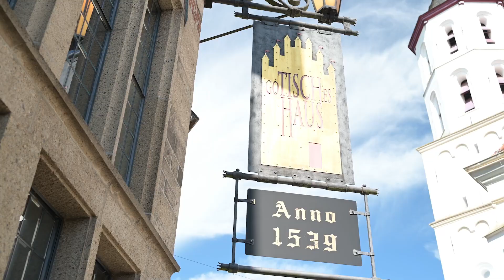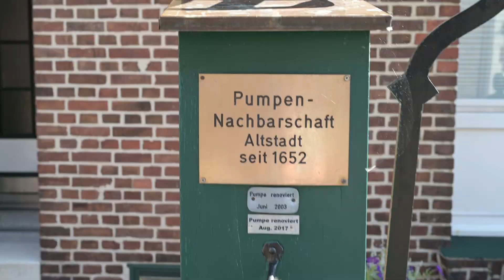Info-Video über die Stadt Xanten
In diesem Video präsentieren wir Euch die bekannte und römisch stark geprägte Stadt Xanten. Wünschen dabei viel Spaß!

Wir sind eine redaktionelle Kleingruppe, die Kurzbeiträge und Kurzdokus rund um das Thema "der Niederrhein" produzieren und veröffentlichen!

Unser Team:
Karlheinz Kamps - Moderation, Redaktion
Ottmar Thiele - Kamera, Videoschnitt, Drohne
Leonard Wüsthoff - Social Media Management, Kameraassistenz, Redaktion, Grafikdesign Thumbnail
Matthias - Videoschnitt, Editing, Kamera, Animationen

Feedback immer sehr gerne in die Kommentare!